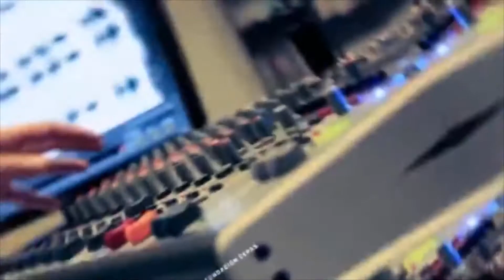EsTendencia - 9 de agosto del 2021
Lunes 9 de agosto del 2021
Entrevista: José Carrillos, presidente del Centro Cultural Identidad Lotina.
Sesiones Musicales: Sebastián Paredes.
Alianza colaborativa entre Fundación CEPAS y Tendencia FM .

FundaciónCEPAS "Por una sociedad justa en derechos y armonía"

Fundación CEPAS forma parte del Programa Apoyo a Organizaciones Culturales Colaboradoras PAOCC del Ministerio de las Culturas, las Artes y el Patrimonio.